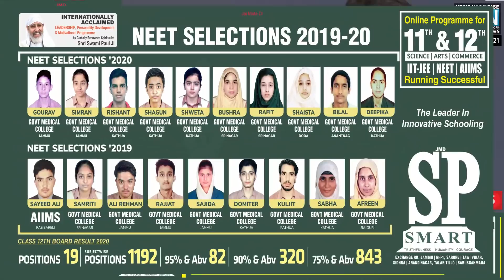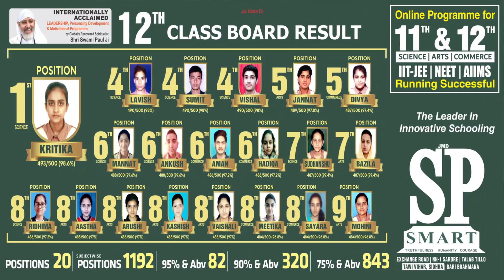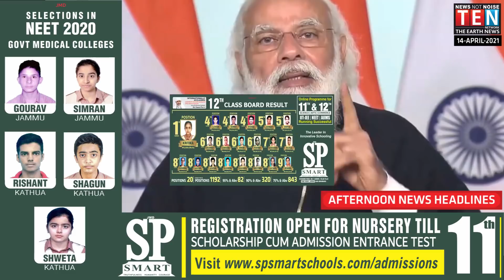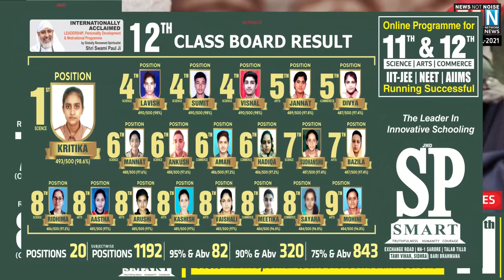AFTERNOON NEWS HEADLINE | 14- APRIL -2021